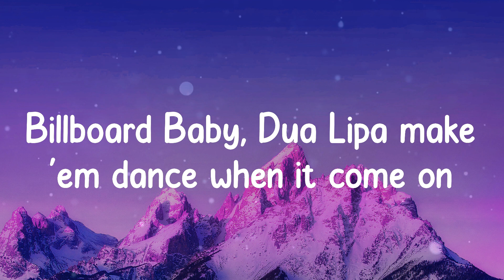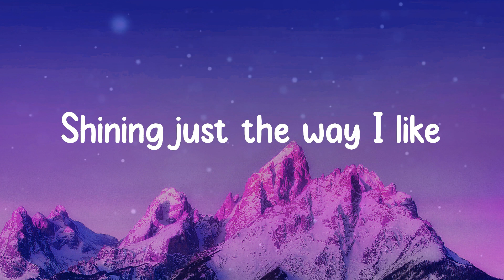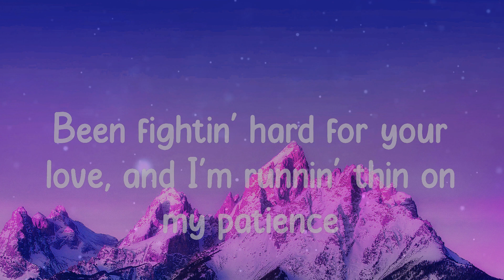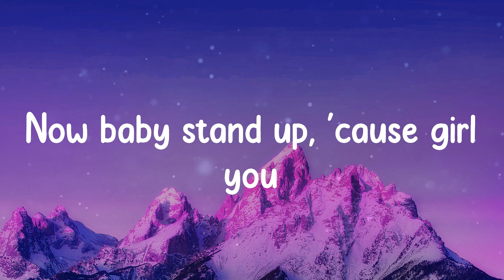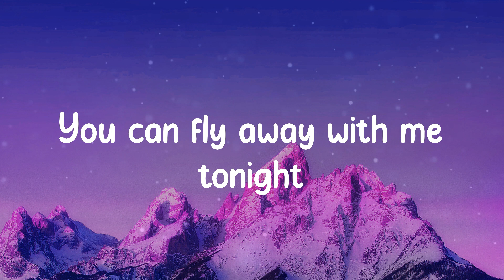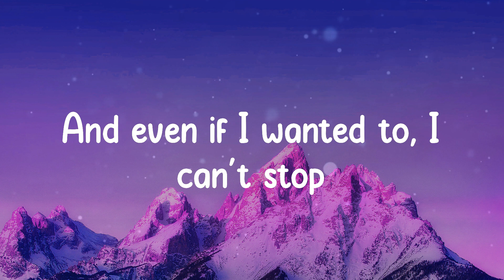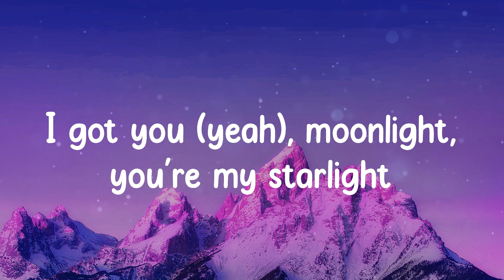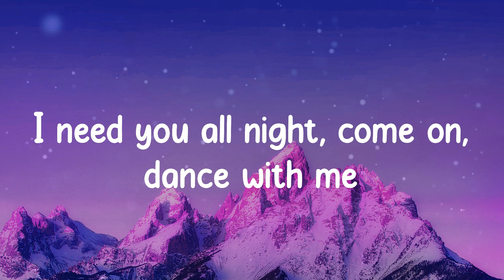Dua Lipa - Levitating (Lyrics)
🎵 Lyrics Dua Lipa - Levitating

️🎵 Lyrics:
I'm levitating
I'm levitating
I'm levitating
I'm levitating
I'm levitating

Dua Lipa, Levitating (feat. DaBaby), lyrics Levitating (feat. DaBaby), Levitating (feat. DaBaby) lyrics, Dua Lipa Levitating (feat. DaBaby), Levitating (feat. DaBaby) Dua Lipa, Dua Lipa Levitating (feat. DaBaby) lyrics, Levitating (feat. DaBaby) Dua Lipa lyrics, musicglow, lyric video, pop hits, dance, indie, rap,